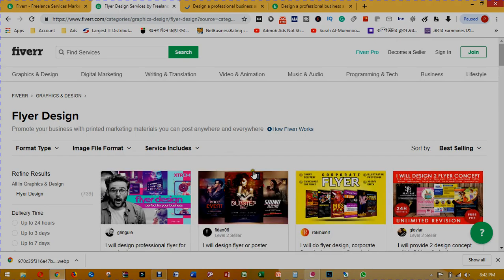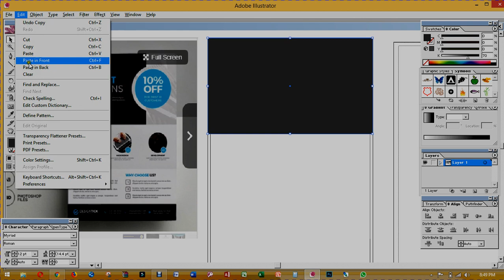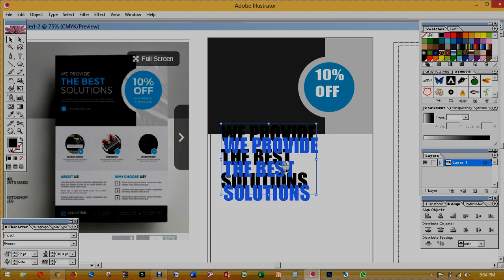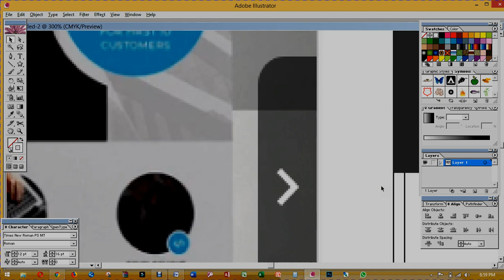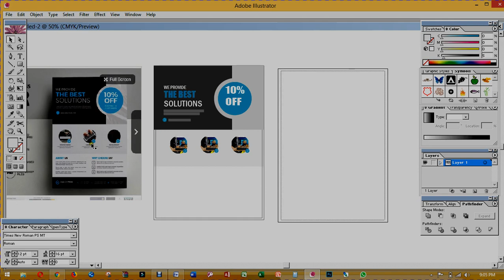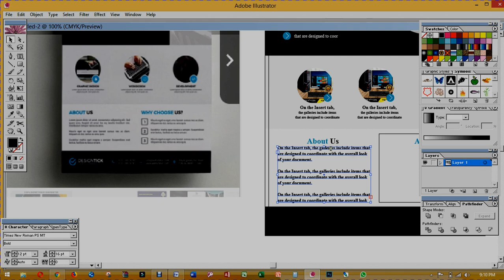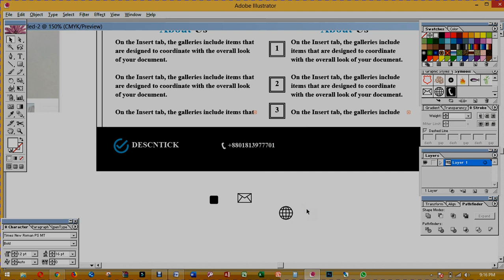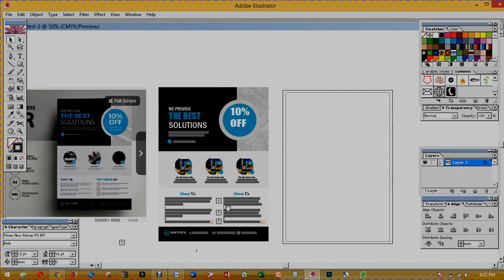Design A Professional Business And Corporate Flyer | Graphic Design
আমার অফিসঃ
৪ তলা, SMS সিটি টাওয়ার, গুলজার মোড, চকবাজার, চিটাগাং।